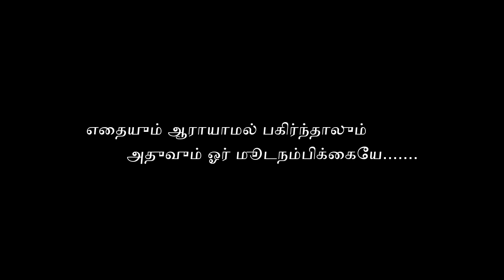Tamizhanaa Irundhaa Share Pannu - an awarness shortfilm || in tamil || Anna University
Here , is the awarness shortfilm which is shoot through mobile and edited in mobile within 2 hours...